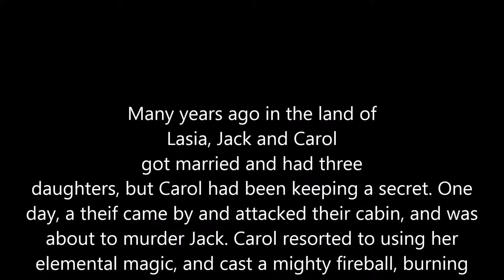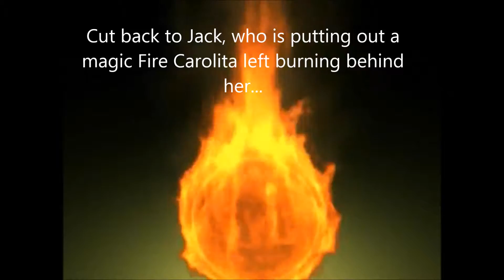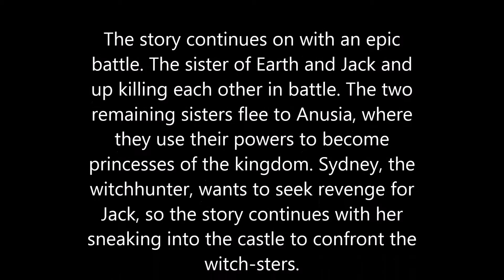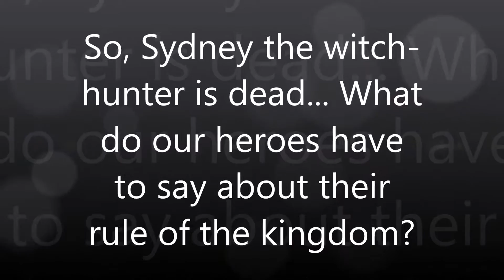Witchsters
An original story from our Anderson Movie Making club at the Boys & Girls Clubs of greater Conejo Valley.